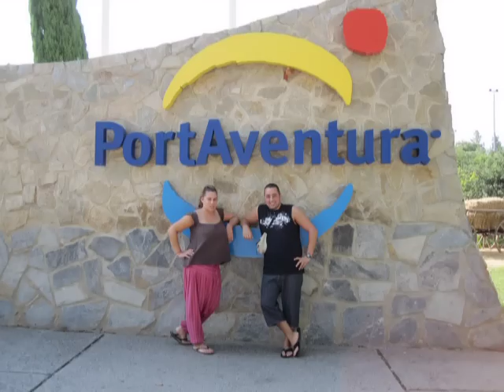Las mejores fotos de RUBBOY.com [Port Aventura 26.8.09]